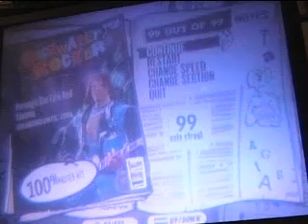GH3 TTFAF Solo Fill 2 RHYTHM 100% FC SLOW!!!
holy fucking shit